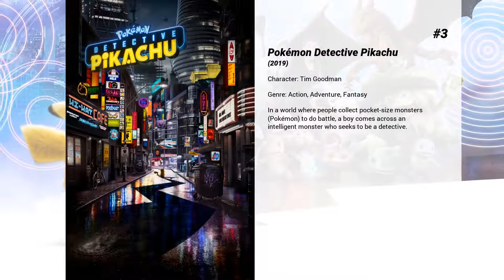Best Justice Smith movies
Welcome to... Best Justice Smith movies! In our channel you will find hundreds of TOPS and rankings of the best films of all genres, actors and nationalities.

Best Justice Smith movies presents...

5. Paper Towns
Quentin Jacobsen has spent a lifetime loving the magnificently adventurous Margo Roth Spiegelman from afar. So when she cracks open a window and climbs back into his life-dressed like a ninja and summoning him for an ingenious campaign of revenge-he follows. After their all-nighter ends and a new day breaks, Q arrives at school to discover that Margo, always an enigma, has now become a mystery. But Q soon learns that there are clues-and they're for him. Urged down a disconnected path, the closer he gets, the less Q sees of the girl he thought he knew.

4. Jurassic World: Fallen Kingdom
Three years after the demise of Jurassic World, a volcanic eruption threatens the remaining dinosaurs on the isla Nublar, so Claire Dearing, the former park manager, recruits Owen Grady to help prevent the extinction of the dinosaurs once again.

3. Pokémon Detective Pikachu
In a world where people collect pocket-size monsters (Pokémon) to do battle, a boy comes across an intelligent monster who seeks to be a detective.

2. Every Day
16-year old Rhiannon falls in love with a mysterious spirit named "A" that inhabits a different body every day. Feeling an unmatched connection, Rhiannon and "A" work each day to find each other, not knowing what the next day will bring.

1. All the Bright Places
Two teens facing personal struggles form a powerful bond as they embark on a cathartic journey chronicling the wonders of Indiana.